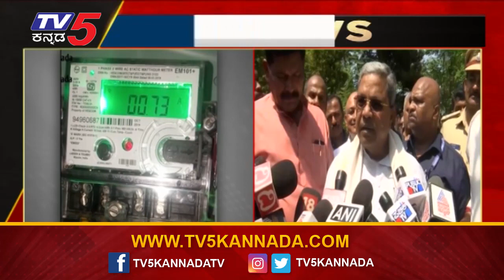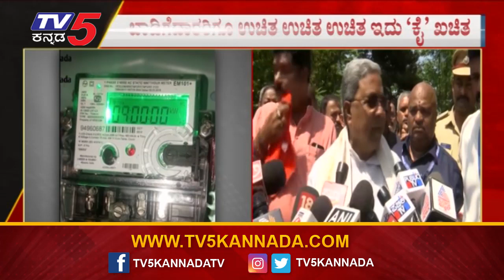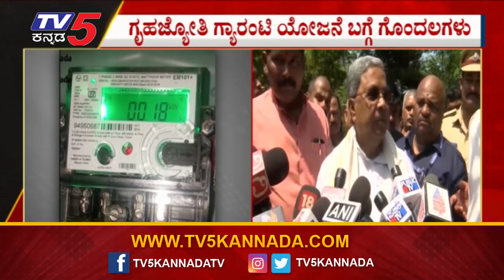ಬಾಡಿಗೆದಾರರಿಗೂ ವಿದ್ಯುತ್ ಫ್ರೀ.. ಫ್ರೀ.. ಫ್ರೀ..! | Siddaramaiah | Tv5 Kannada